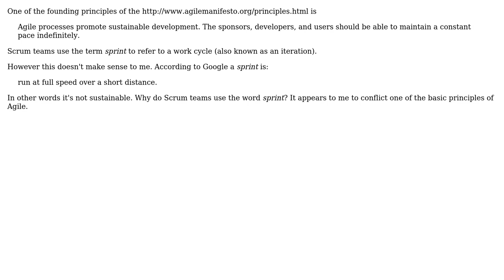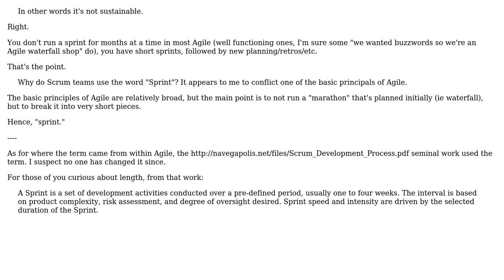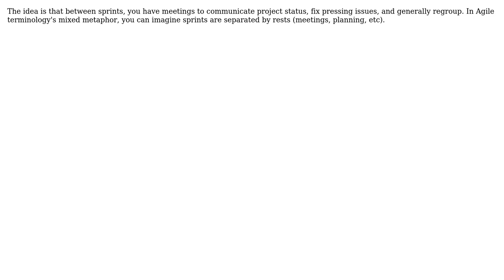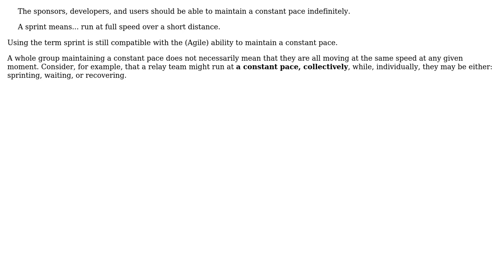Software Engineering: Why do we use the word "sprint"? (6 Solutions!!)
Software Engineering: Why do we use the word "sprint"?

With thanks & praise to God, and with thanks to the many people who have made this project possible! | Content (except music & images) licensed under CC BY-SA | Music | Images & others | With thanks to user Liath user Lawrence Aiello user Evan R user enderland user David user Cort Ammon user Cope and the Stack Exchange Network Trademarks are property of their respective owners. You are responsible for your own actions.